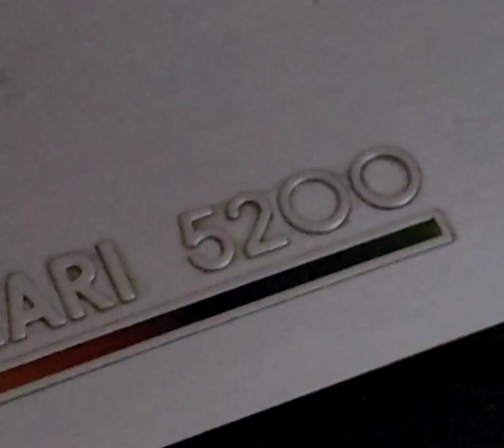Mario Bros 147800 Atari 5200 original hardware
original hardware with Wico stick